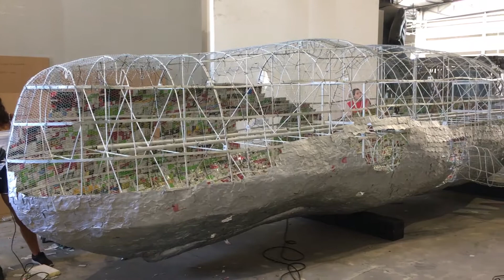Il capodoglio di Tetra Pak - un'istallazione artistica dai rifiuti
Sintesi dell'intervista a Prof. Edoardo Malagigi, già docente dell'Accademia di Belle arti di Firenze, che sta realizzando a Pisa un capodoglio di 12 metri con il Tetra Pak. L'opera verrà poi esposta in Italia e all'estero. Guarda il video completo